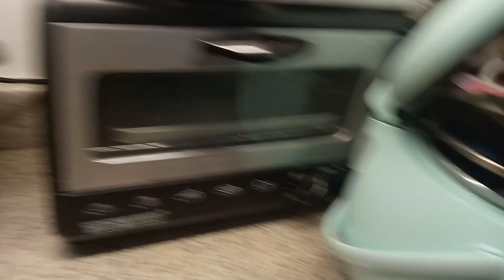3rd anniversary marvin torzar Vlogs special February 22/23 2023 2pm -5pm